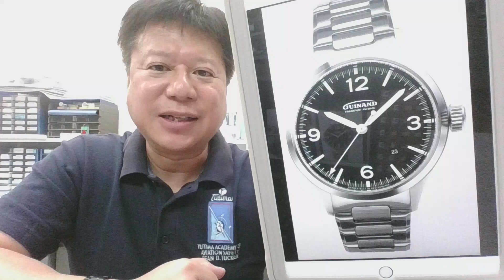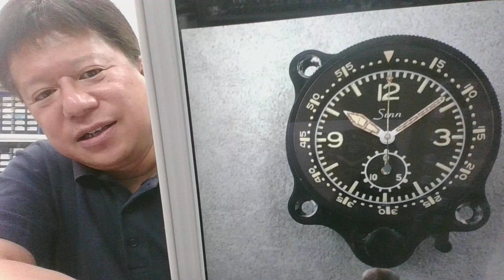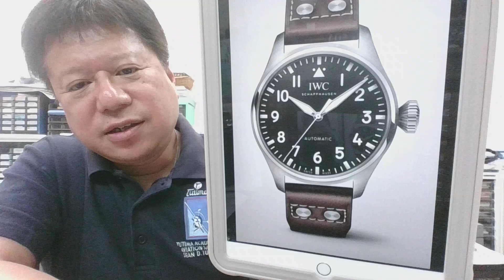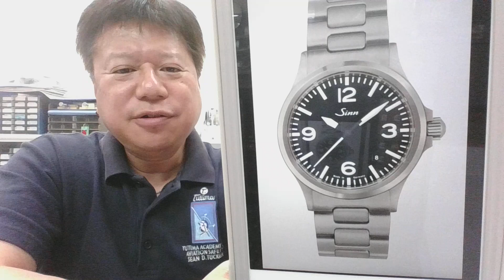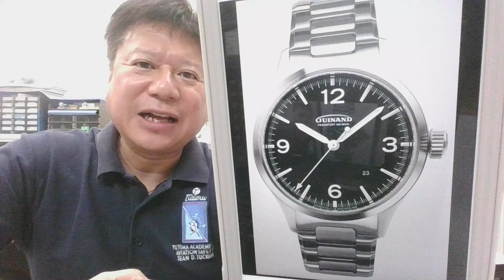【他のパイロットウォッチとの違い】数字やサイズの違いはお好みで。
【他のパイロットウォッチとの違い】
数字やサイズの違いはお好みで。

一昨日、8/22(木)から始めました
ギナーンのパイロットウォッチの
キャンペーンです。

今日はこのギナーンの
『フライトオフィサー』と
他の有名なパイロットウォッチとの
違いを話してみました。

有名どころのIWC と Sinnと
比べてみました。

IWC はフライトオフィサーより
1mmほど大きいです。
けど、1mmくらいなので
特にサイズ感に差は無いです。

IWC の文字盤の数字は
１から11まで書いてあります。
これが大きな違いです。
あと、価格は約４倍ほど高額です。

Sinnの556はケースのサイズが
38.5mm。
フライトオフィサーが42m。
フライトオフィサーより
二回りほど小さいです。

普段の生活には38.5mmは
使いやすくておすすめです。

ただ、今回は
『見やすい』をテーマに
ご紹介しているので
38.5mmは少し小さいかな。
って、思います。

皆様の好みに合うのが見つかるように
各社で違いがあって良いですよね。

もし、フライトオフィサーの
やや大きめで、３・６・９・12の
文字盤がお好みでしたら
ぜひ、キャンペーンの時に
お得に手に入れてください。

ご注文のメールをお待ちして
おります。

【無料】サポーターさん募集中。
毎月1回の限定セールや最新情報をお知らせします。

　　　南雲時計店　三代目　南雲達也

【保存版】
高級時計を普段使いするために
絶対に知っておくべき５つの秘訣
無料レポートを今すぐ手に入れください

GUINANDやDEKLAなど月１の限定セールにご参加ください。
南雲時計店のサポーターさんになって、
最新情報を受け取るにはこちら。